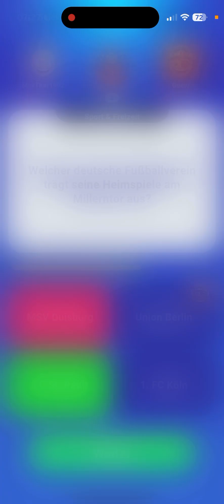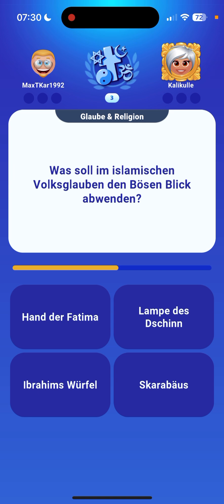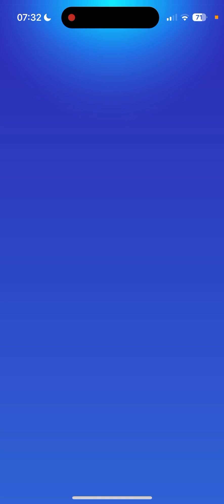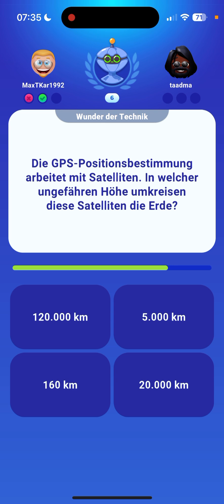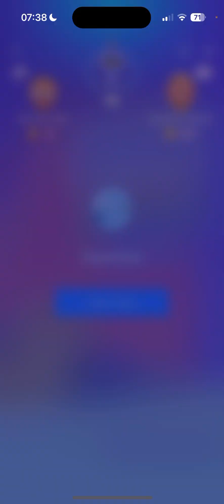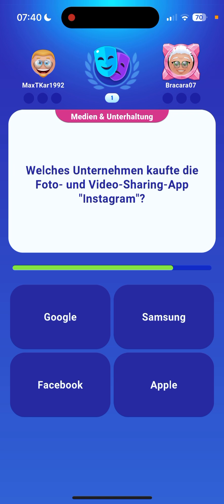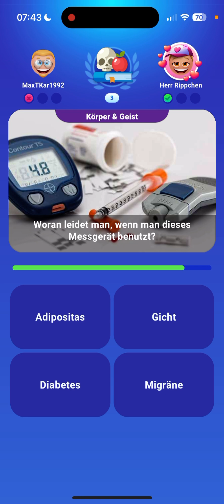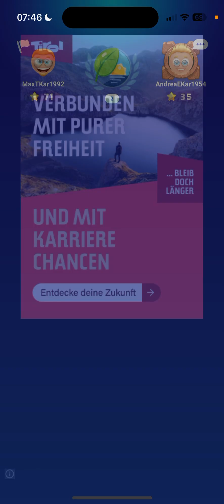Quizduell-Let’sPlay 378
Hallo Leute,

Jetzt habe ich auch das dritte Video für heute fertig und werde es gleich hochladen. Es ist „Quizduell-Let’sPlay 378“!

Viel Spaß auch beim anschauen dieses Videos!

Euer Max

PS: Wenn ich später nochmal dazu komme, dann gibt es noch „Quizduell-Let’sPlay 379“! Mal schauen 👀!